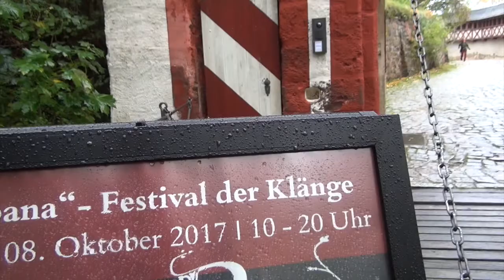NATURTON eröffnet das 1. Festival der Klänge "CAMPANA"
Am Samstag, den 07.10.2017 um 18.30 Uhr fand ein einzigartiges Konzert als Eröffnung des 1. Festivals der Klänge, rin der Kapelle von Schloss Rochsburg statt. NATURTON spielte – Gérard Widmer mit der slowakischen Hirtenflöte Fujara und Willi Grimm auf dem australischen Didgeridoo. Beide Künstler weben einen Teppich aus verschiedenen Klängen, Obertönen und verspielten Melodien – Klangerlebnis pur! Der Name des Festivals „Campana“ stammt übrigens aus dem Lateinischen, was dort „Glocke“ heißt. Glockenklänge kennen die Menschen seit dem Mittelalter. Der Glockenschlag war Inspiration und Brückenschlag zugleich, das Schloss als Ort der Ruhe und Besinnung und für die Klänge der Welt zu öffnen. Die alten Mauern und Gewölbe mit ihren faszinierenden Klangeigenschaften eignen sich dafür hervorragend.